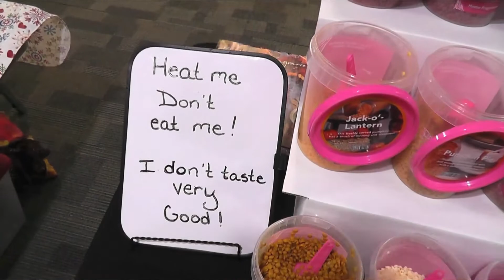Craft Show Wrap Up and The Clothespin Soldier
Visit the Leader-Vindicator website to look at my professional news video covering the "Hometown Christmas Craft Show." The link is below. :-)